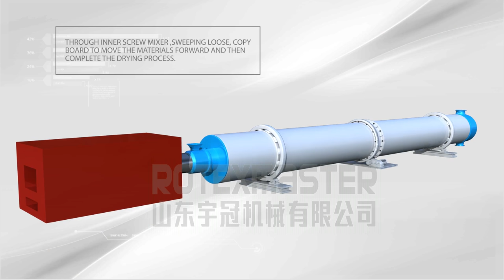Rotary Drum Dryer Working Principle Video